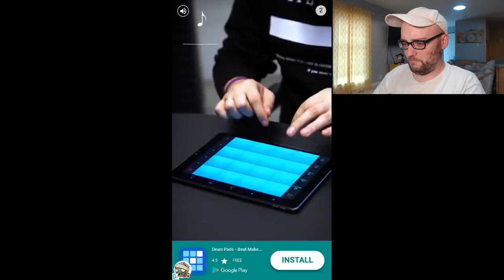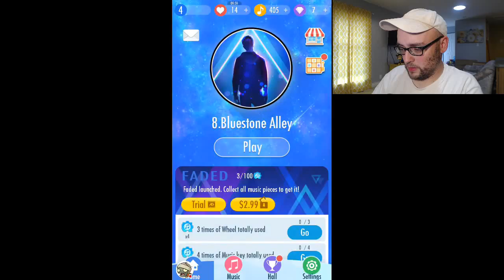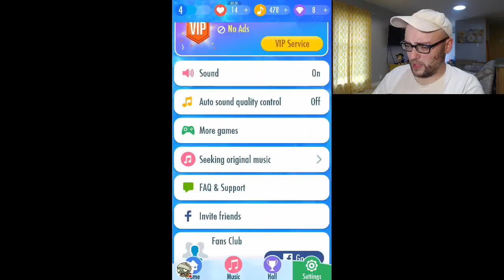Extreme button pushing. Piano Tiles 2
How fast can you press a series of buttons?  Find out today!